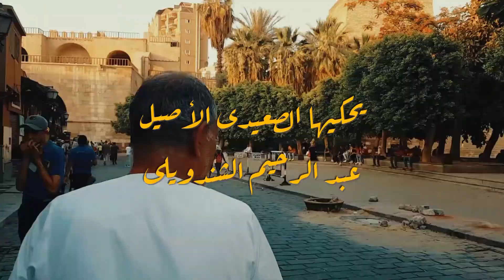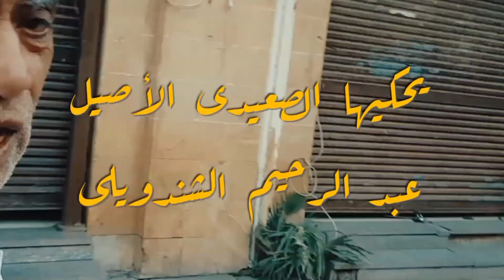رأس السنة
الصعيدى الأصيل الحاج عبد الرحيم الشندويلي يحكى حدوتة_صعيدية جديدة
تجربة حياتية من الصعيدى الأصيل
حدوتة صعيدية .. تجربة حياة